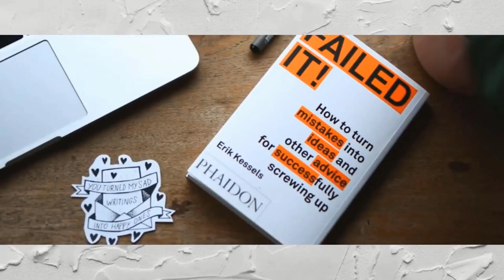AJ Vassar: From Sleeping in his car to giving away cars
⚡⚡⚡AJ Vassar is an international financial and business coach who has gone from sleeping in his car to being over 5 cars away. He is now helping people become their vehicles to achieve the life they want. He currently lives in Medellin, Colombia, where he brings groups down to show them how to achieve what he calls a Vacation Lifestyle.

“I had to define it because I think a lot of people leave patterns, they leave clues. Right. We hear that term all the time. Success leaves clues, but it's like, what type of success do I want? And I was I was different. Like, I'm not I'm not into shiny things. I'm not into cars. I'm very low key, you know. So it was like, okay, what pattern do I want to follow? So for me, it was just kind of finding out that pattern first, find it, right, defining success first and then finding that pattern that matched the success that I wanted. So that's how I came up with the vacation lifestyle.”

🔑 Key Points:
1️⃣ From Car to Giver:
AJ's inspiring journey from homelessness to giving away cars.

2️⃣ Financial Freedom:
How AJ teaches financial independence and business success.

3️⃣ Vacation Lifestyle:
Exploring the concept and benefits of living a vacation lifestyle.

4️⃣ Medellin Experience:
Why AJ chose Medellin, Colombia, and what he offers there.

5️⃣ Coaching Approach:
AJ’s unique methods for coaching individuals to success.

6️⃣ Transformational Stories:
Success stories from those AJs have helped.

7️⃣ Future Vision:
AJ’s plans and goals for the future.
⏱ Time Stamps:
00:00 - Introduction
01:20 - AJ’s Journey: From Sleeping in a Car to Success
05:45 - Teaching Financial Independence
10:30 - The Vacation Lifestyle Explained
15:00 - Life in Medellin, Colombia
20:10 - Coaching and Transformational Success Stories
25:00 - AJ’s Future Goals and Vision
29:30 - Conclusion
FAQs
Q1: What happens when you sleep in a car?
Sleeping in cars can lead to life-threatening situations such as suffocation or carbon monoxide poisoning if the engine is left running in a poorly ventilated space. Additionally, parked vehicles can quickly become either too hot or too cold, depending on the weather, creating an unsafe environment for the occupants.

Q2: What is it called when you fall asleep in the car?
You run more chances for microsleep if you have a sleep issue or if you are sleep-deprived. Microsleep becomes unstable when episodes strike while you are running other powerful gear or driving a car. Microsleep can cause running your car off the road or fatal crashes.

Q3: How to sleep in a car seat?
Put the Car Seat on the Floor or an Approved Stroller Keeping the handle down prevents the seat from rocking but also tends to sit it a little more upright. Never put the car seat on any soft surface like a crib, bed, or sofa because the baby's movements can flip it over.

Q4: Is sleeping in a car safe?
Running an automobile engine generates carbon monoxide (CO), a colorless, odorless gas that, in high doses can be fatal. Sleeping in an enclosed area, such as a car, runs the danger of carbon monoxide accumulation causing toxicity.